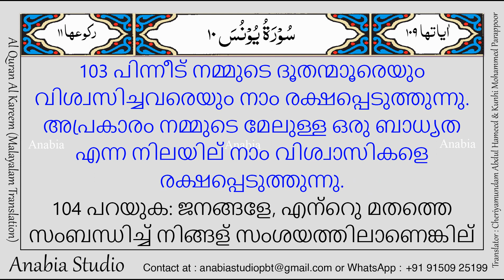KR 0552 Malayalam s010 101 103